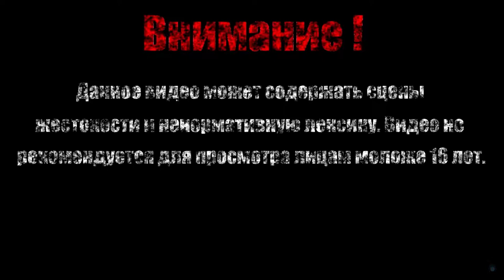МИР НАИЗНАМКУ【Bloodstained - Ritual of the Night】#21